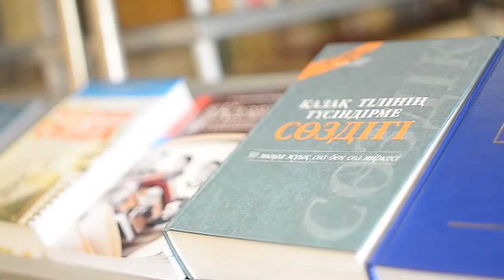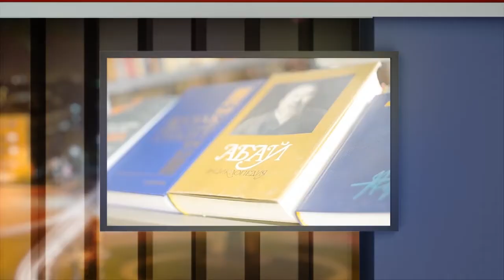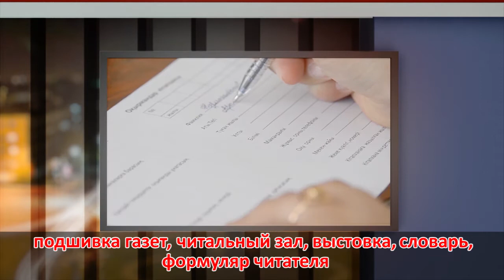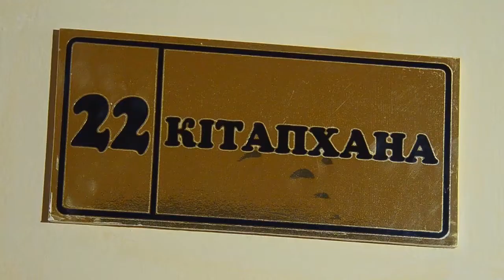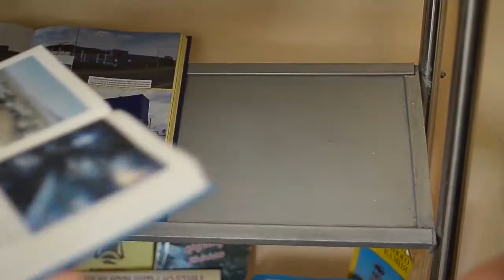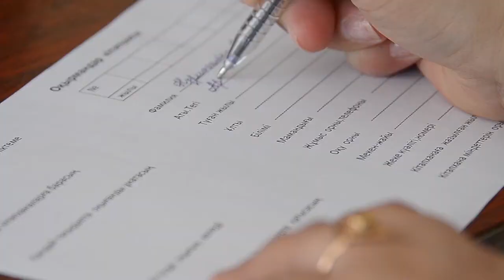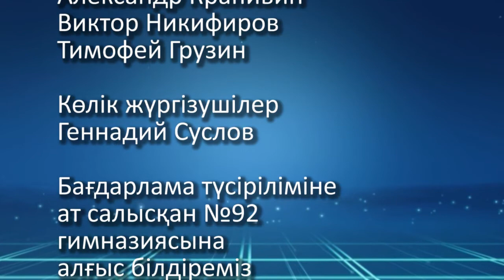02 04 14 Тіл тану